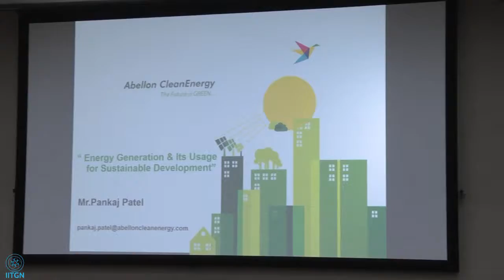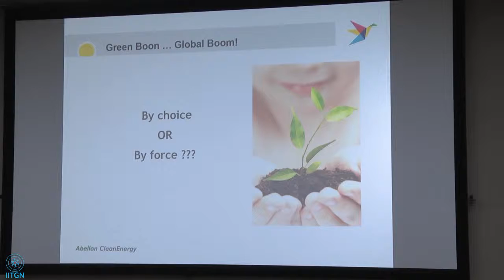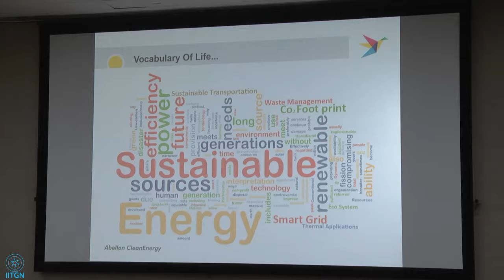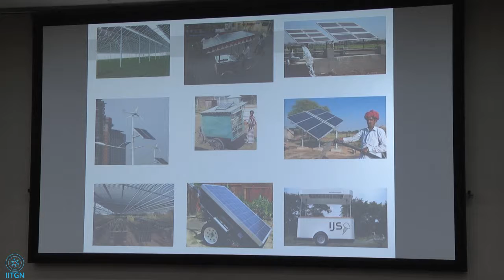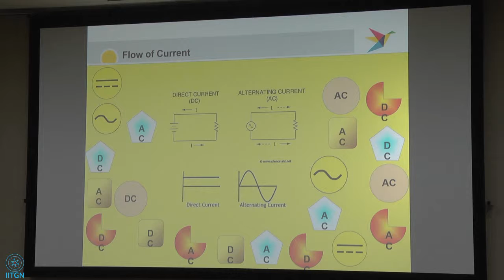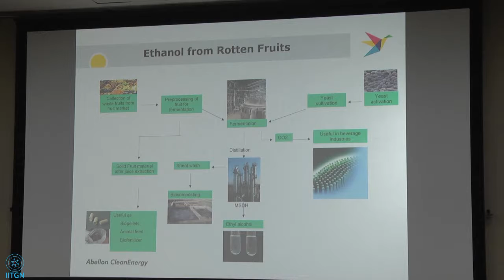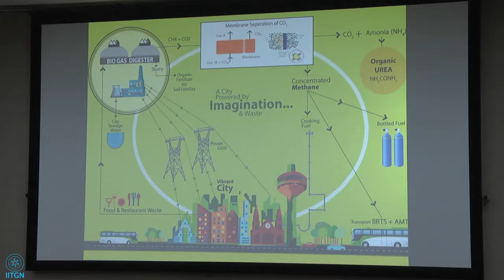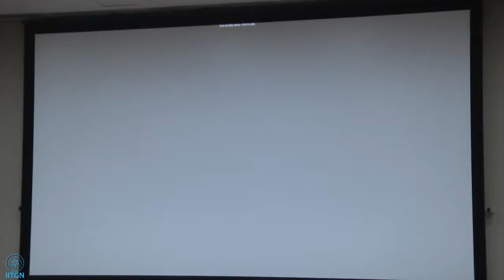Mr Pankaj Patel | Plenary Sessions | Energy | Sustainability Fair | 2019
Sustainability Fair was organized by the Dr Kiran Patel Centre for Sustainable Development at the Indian Institute of Technology Gandhinagar (IITGN)

The Dr Kiran C Patel Centre for Sustainable Development at IIT Gandhinagar undertakes cutting-edge research on sustainability and related challenges of high societal importance and promotes cost-effective and sustainable solutions through its strong outreach and technology- transfer programmes.